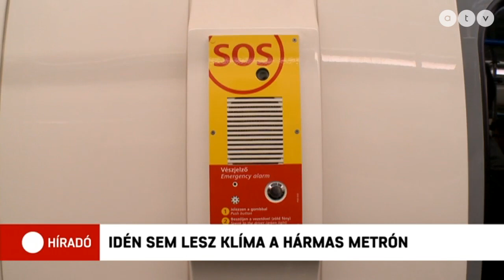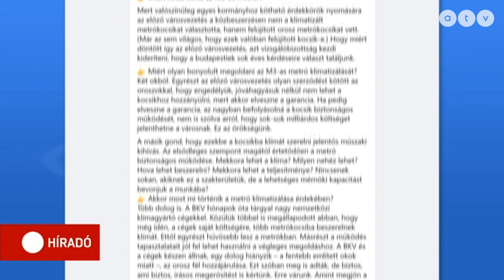Idén sem lesz klíma a hármas metrón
A főváros állítja: az orosz fél hozzájárulására várnak. A kormány szerint azonban szövegelés helyett cselekednie kellene a főpolgármesternek.